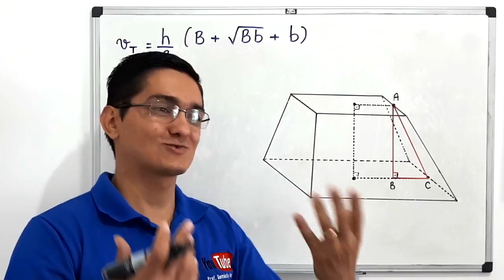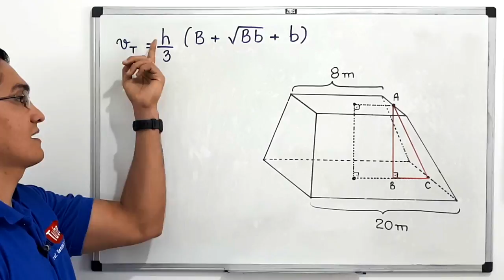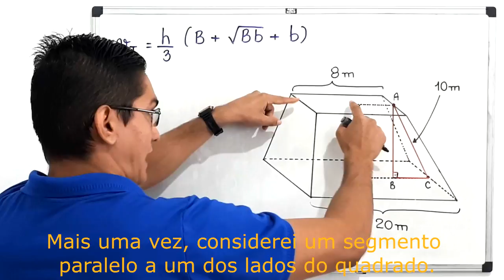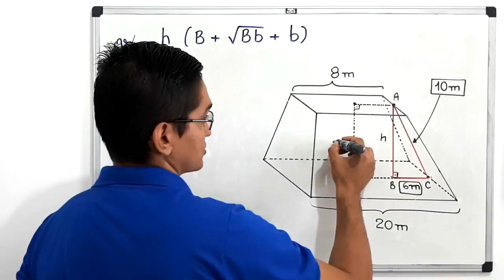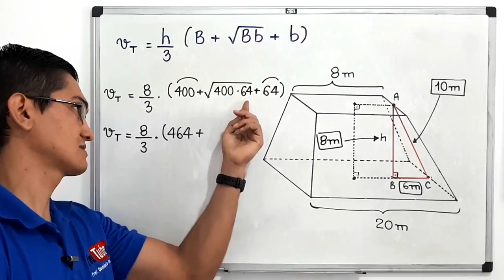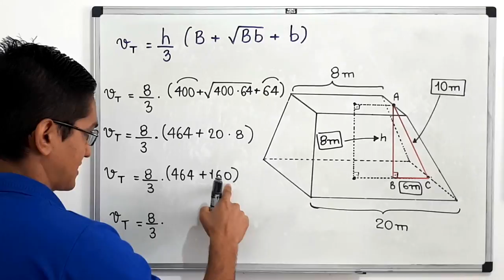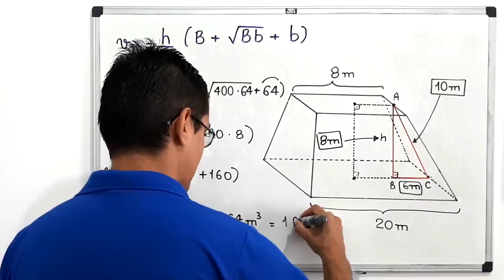QUESTÃO 15 - MEDICINA - UNICHRISTUS 2018.2 - CONHECIMENTOS ESPECÍFICOS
Olá, amigos do meu canal no YouTube. Neste vídeo, apresento uma
resolução para a sequinte questão:

15. Um tanque industrial tem o formato de
um tronco de pirâmide regular com bases quadradas.
A medida do lado da base menor mede 8 m,
e a medida do lado da base maior mede 20 m.
Sabendo que a medida do apótema desse tronco mede 10 m,
a capacidade total desse tanque industrial é igual a

A) 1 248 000 litros.
B) 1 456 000 litros.
C) 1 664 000 litros.
D) 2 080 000 litros.
E) 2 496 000 litros.

Sony Vegas

Atube Catcher

MICROFONES

Lapela Sony: ECMCS3